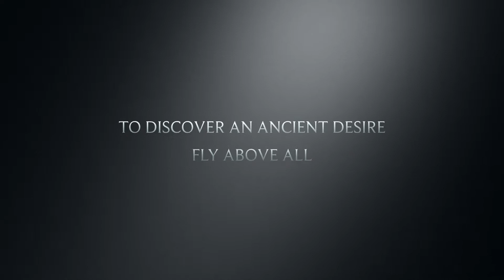flying over Santorini’s cliff